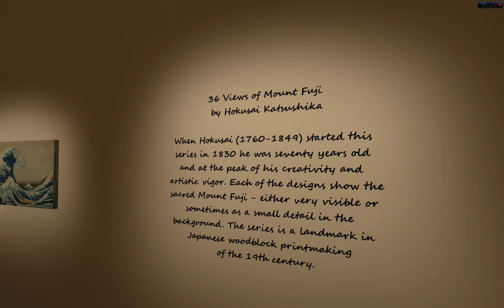Virtual Gallery Demo - Thirty Six Views of Mt Fuji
This is an early walk through of a virtual gallery I developed using the Unity game engine and Blender modeling software. The gallery will eventually become interactive.